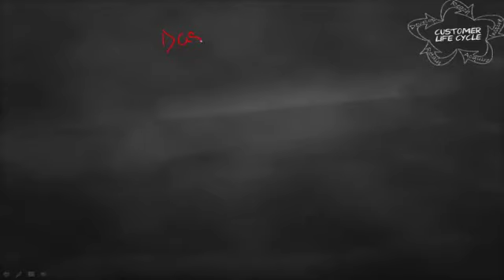Bihar Daroga Mains ! बिहार दरोगा मुख्य परीक्षा ! Daroga Mains Practice Set ! Bihar Daroga Mains